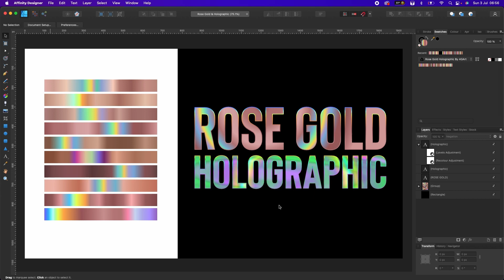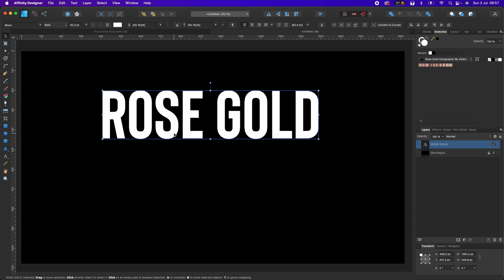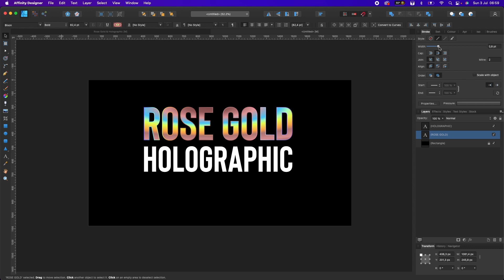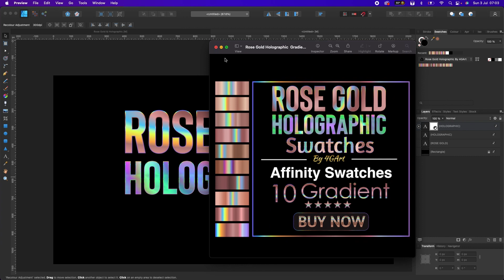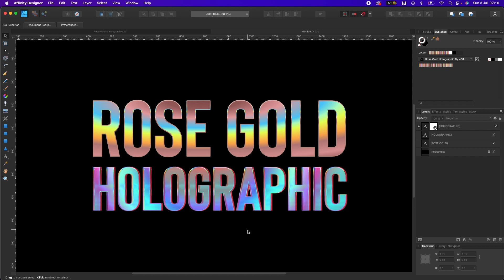Rose Gold Holographic Gradient Swatches for Affinity | Affinity Designer